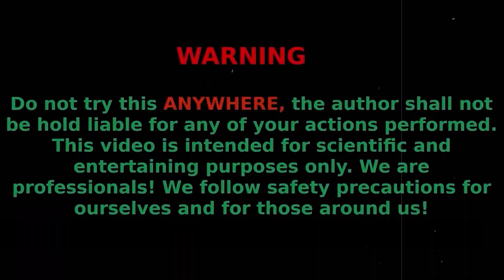Big Toothpaste Eruption from Duck Hole, Chupa Chups, 7up, Schweppes, Sprite, Coca Cola vs Mentos